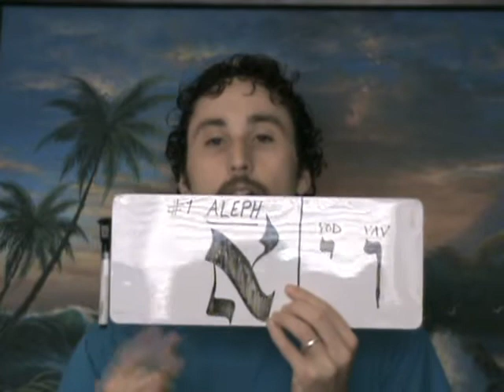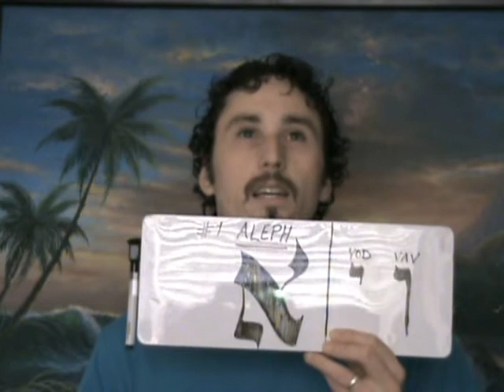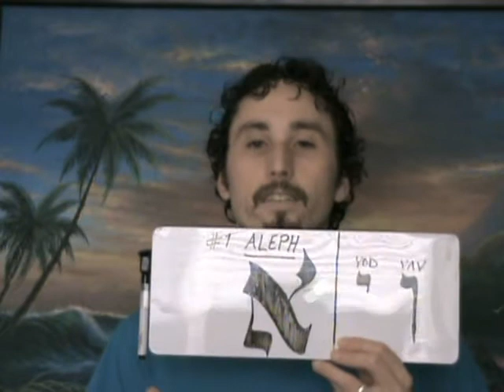0019 Aleph.avi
Aleph Tav, Alpha Omega, A Z